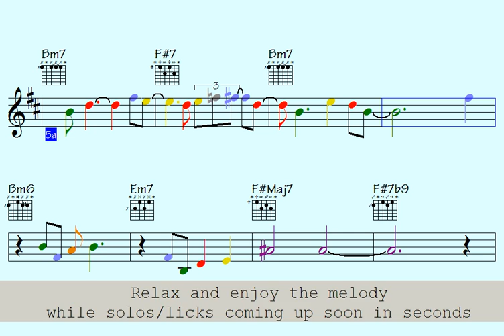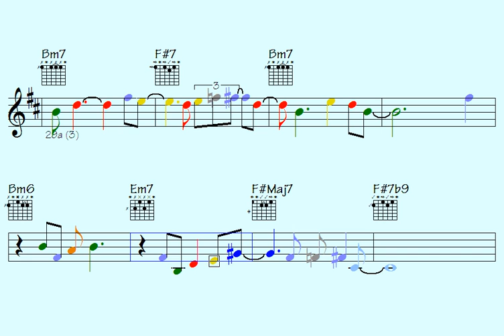⚫A Mighty Ignorance (somewhat cool parts to apply yourself)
Link to buy all data for this song: A Mighty Ignorance (music sheet notation - double-duration mp3 audio - transposable solo licks in midi file - mp4 video to play along...)